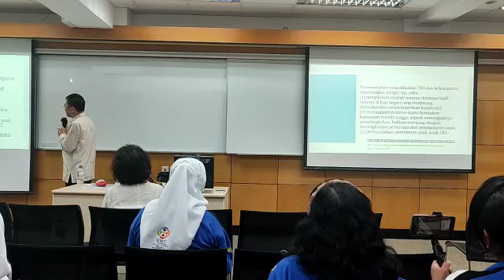Strategi Pulang Kampung untuk Pekerja Migran, BMC Hong Kong dari Ciputra Entrepreneurship (2)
Pakar entrepreneurship Universitas Ciputra  Dr. Ir. Antonius Tanan, M.B.A.,M.Sc.,M.A
menjelaskan pentingnya persiapan matang di masa tua bagi pekerja migran.

Hal itu disampaikannya saat hadir di wisuda Buruh Migran Cerdas (BMC) Hong Kong binaan Ciputra Entrepreneurship Center di First Commercial Building 33 Leighton Road, Causwaybay, Hong Kong, Minggu (19/3/2023).